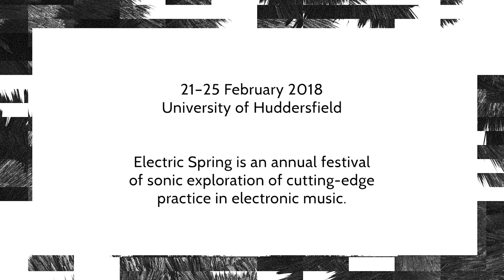Thomas Meadowcroft: Plain Moving Landfill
Thomas Meadowcroft: Plain Moving Landfill (2003/2011) for mixed percussion and electronics. Performed by Philip Thomas and Colin Frank at Electric Spring 2018.

Electric Spring is an annual festival of sonic exploration of cutting-edge practice in electronic music. The five-day programme of concerts, installations and symposia brings together a collection of people from diverse musical backgrounds to share their knowledge and perform music. The festival is curated by the Music and Music Technology staff of the University of Huddersfield.

/// Credits

Performed by Colin Frank and Philip Thomas at Electric Spring, 21 February 2018, Phipps Recital Hall, University of Huddersfield.

Audio recorded by Alex Harker
Video recorded by Sam Gillies
Audio and video edited by David Velez

/// Program Note

A landfill is a place where rubbish is dumped, buried, lined with plastic and then covered with grass or other light vegetation. As a slow yet dynamic process, the various layers of a landfill are often visible at one time when visiting a site: from piles of fresh garbage to complete rolling country plains. In turn, the piece Plain Moving Landfill was inspired by ‘the layers of construction’ present at landfill sites. The piece is dedicated to the percussionist Christian Dierstein, for whom it was written. The composer would also like the acknowledge the generous help and knowledge of percussionists, Matt Jenkins and Eugene Ughetti in realising this work.

/// Bio

Thomas Meadowcroft is a composer, arranger and musician. His work has been described as 'reaching an inexpressible purity' (Le Monde), 'nerve torture' (Süddeutsche Zeitung), 'dreamy post-rock' (New York Times), 'never-ending, sugar-sweet' (Neue Zürcher Zeitung), and 'between academic schmaltz and avantgarde-pop' (Zitty Magazine, Berlin). His early compositions for European new music ensembles exhibit 'art brut' tendencies such as monotonous harmony, found-objects, feedback and square wave organs. More recent work has focused on aspects of regional Australian culture. The 2016 radiophonic work, Moving Homes, co-commissioned by Deutschlandradio Kultur and ABC Creative Audio Unit, is set on an imaginary stretch of Queensland coastline which is prone to tropical cyclones and the ensuing loss of personal property. Song Buslines (2013), also commissioned by Deutschlandradio Kultur, describes the routes of long-haul bus trips along the east coast of Australia. The engine of a Holden Monaro belonging to Meadowcroft's cousin is the featured sound source in the 2008 installation, Monaro Eden (first exhibited at GOMA, Brisbane).

Colin Frank (CAN/UK) experiments with sound, electronics, theatre, and percussive instruments. In attempting to blur delineations between composer, performer, improviser, and technician his practice perpetually mutates: narrowly focusing then sprawling chaotically. His art investigates excess, pushing the body to physical extremes, barely controllable instruments, and rich, raw noises.